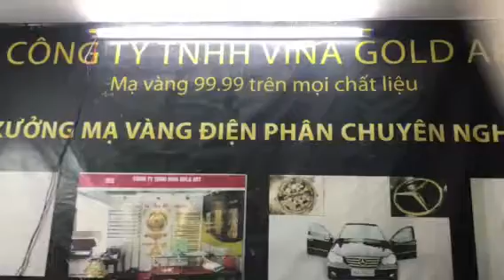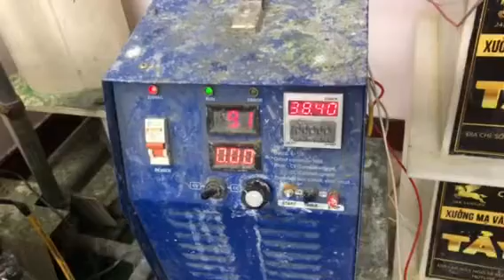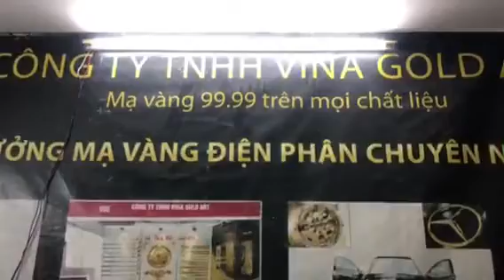Hướng dẫn vẽ vàng 9999 trên kim loại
Cung cấp hoá chất mạ vàng-chuyển giao công nghệ mạ vàng 9999
♥ ♥ Chúng tôi nhận mạ vàng các loại nẹp, đèn chùm, tay nắm cửa, thiết bị phòng tắm, thiết bị vệ sinh và các phụ kiện nội thất khác.
♥ ♥ Nhận mạ vàng nội ngoại thất tất cả các dòng xe hơi và cả xe đạp cổ, xe đạp thể thao.
♥ ♥ Nhận phục chế mạ vàng tượng phong thủy, tượng và đồng hồ cổ, giống 80% chất lượng mạ ban đầu...
♥ ♥ Ngoài ra, chúng tôi còn nhận mạ vàng các dòng sản phẩm thời trang như: đồng hồ, kính mắt, dây lưng, zippo.